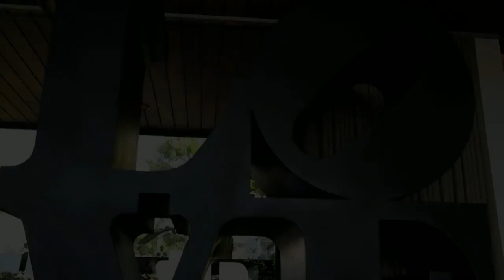Runway Magazine - The Cover Girl by Alexa Vega Daily News